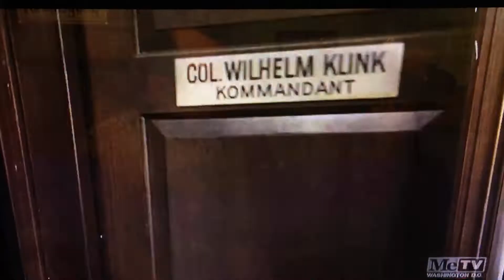General Burkhalter and Gertruda/ featuring wacky camera moves...HOGAN’S hero’s